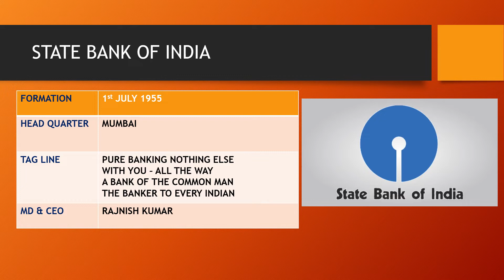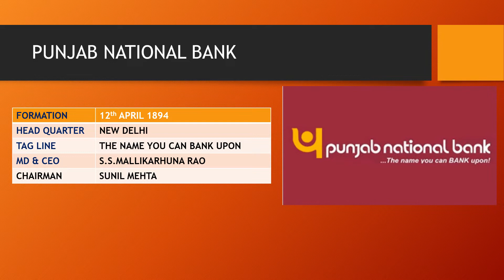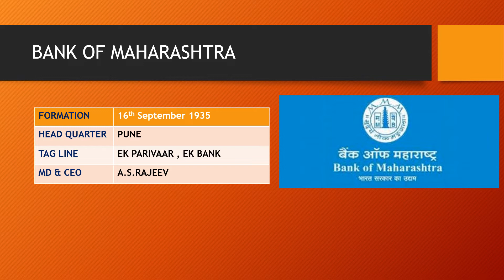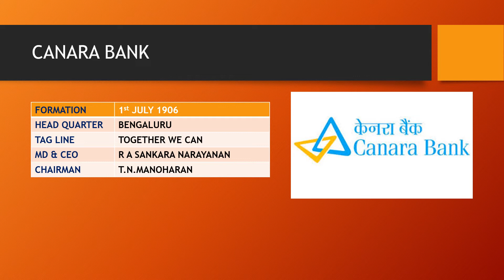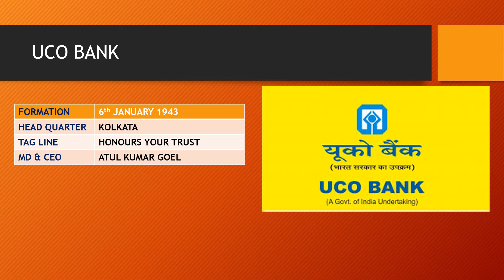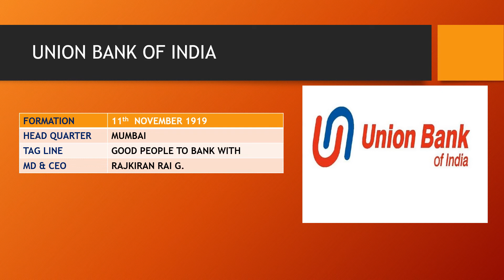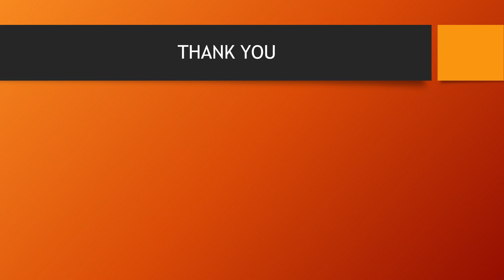BANKS THEIR FORMATION, HEADQUARTERS,CEO & TAGLINES | STATIC GK & BANKING AWARENESS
Hi There,

My name is Shantanu Kanaskar. Welcome to my You Tube Channel.

In this video we will cover  most important static point when it comes to banking awareness. In this video we are going to see Formation, Headquarters and MD & CEO of various PSB (Public Sector Banks ) in India

This topic is very much important when it comes to static information about banks. So I'm trying to help you learn this details.

Also don't forget to watch my previous upload which are as equally important as this one is.